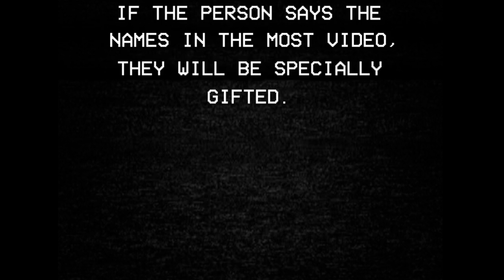New Challenge (Vid 1#)